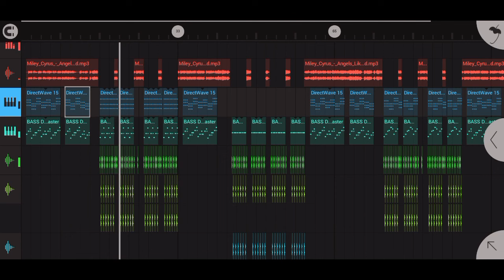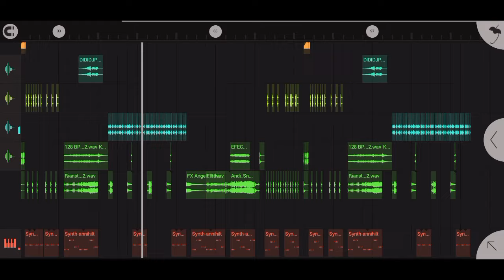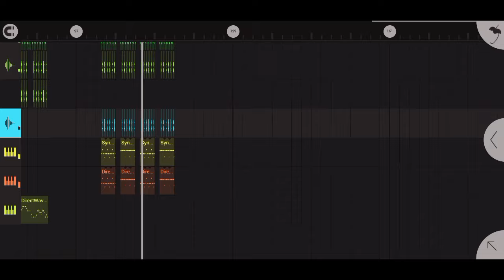DJ ANGELS LIKE YOU VIRAL TIKTOK 2023 REMIX FULL BASS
remix : Prengky Gantay

dj angels like you remix
dj angels like you tiktok
dj viral tiktok 2023